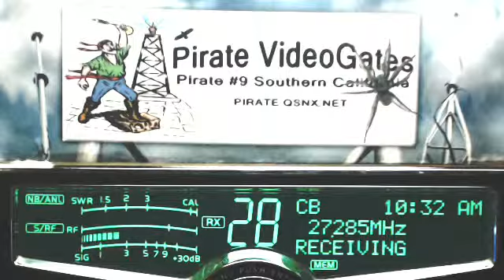CrackShot AL(+), Pirate#9 CA, 001 Mobil CA.